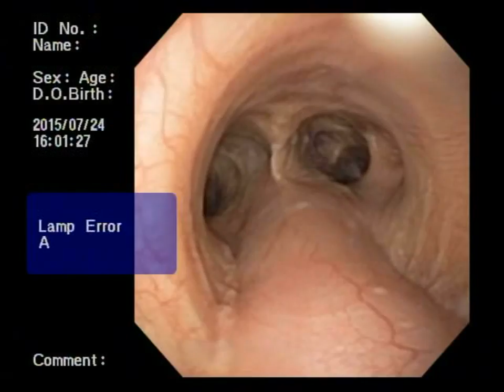Veterinary Bronchoscopy#481, Lateral Laryngeal Paralysis, Labrador Retreiver 12y M